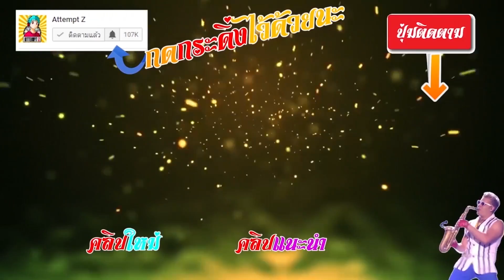สองศิษย์สำนักไหหลำผู้ใช้ M500 ทั้งเกม! - Garena Free Fire #62 [AttemptZ]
ดาวน์โหลดเกม Free Fire ได้ที่ลิงค์

เพลงอินโทร : Zedd - Beautiful Now ft. Jon Bellion

CPU : intel core i7 7700
GPU : NVIDIA  GTX 1070
mainboard : gigabyte h270 gaming 3
RAM :  16 GB DDR4
Ssd : Kingston Hyperx Savage 120gb
HDD : Disk 1 TB